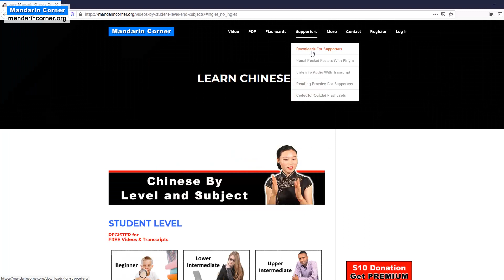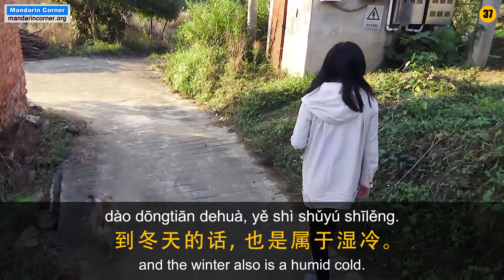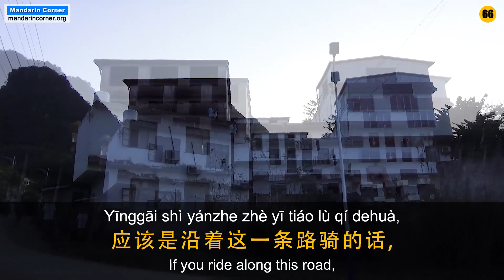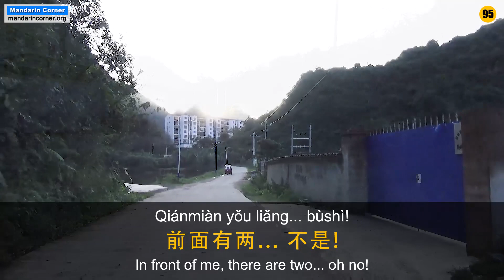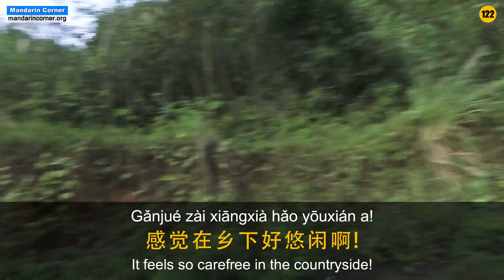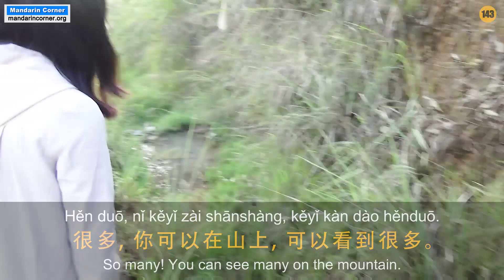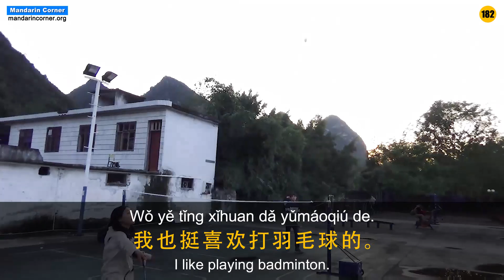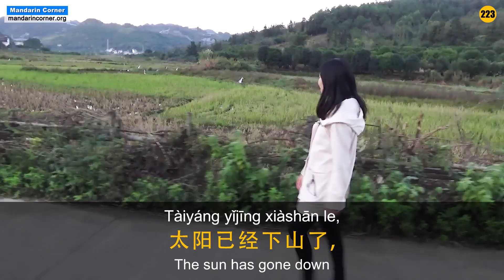A Walk in The Chinese Countryside - Lower Intermediate Chinese - Chinese Conversation - HSK 3 /HSK 4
We are republishing some casual conversation videos with added English translations and improved subtitles to make them more accessible to advanced level beginners and lower intermediates Mandarin students.

Our first video in the Chinese Countryside...